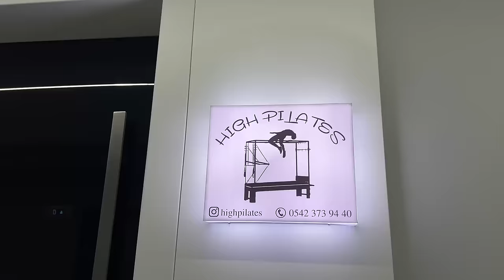vlog | reformer pilates + black friday alışverişim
Dostlarımm! Vlogmas öncesi son vlog eheh. Denemeli black friday alışverişimi görmek için aşağıya link bırakıyorum. Öpüyorum, umarım beğenirsiniz! 💜

Merhaba! 24 yaşında, İzmir'de yaşayan bir üniversite öğrencisiyim. Kanalımda sağlıklı beslenme/yaşam, güzellik, moda ve spora yönelik içerikler üretiyorum. :)
Kullandığım kamera: CANON Powershot G7 X MARK II